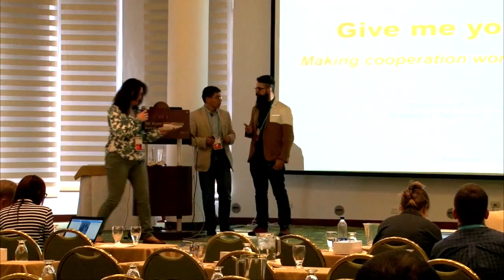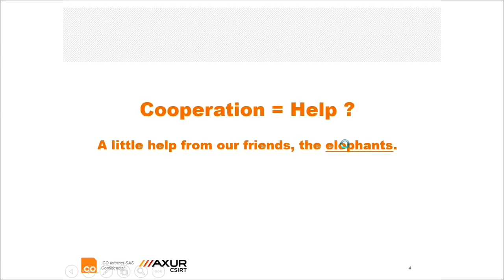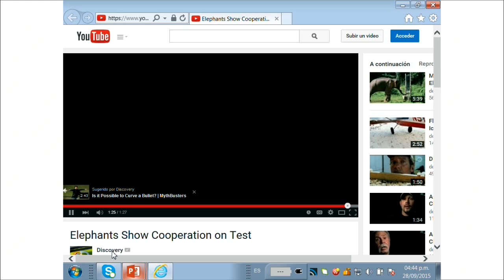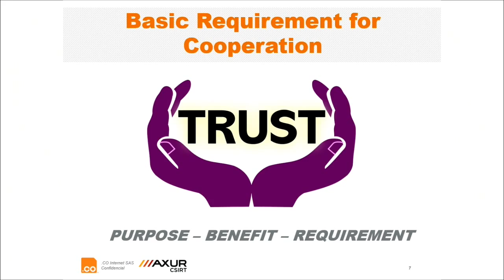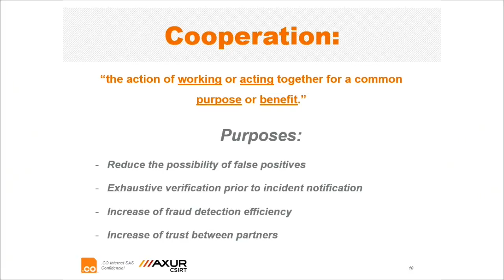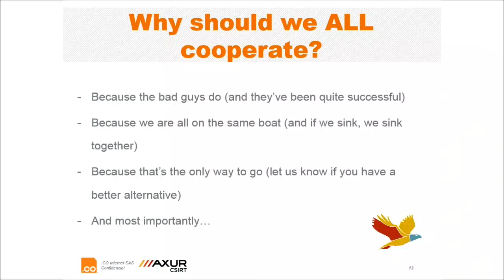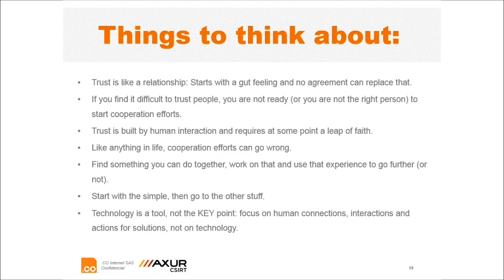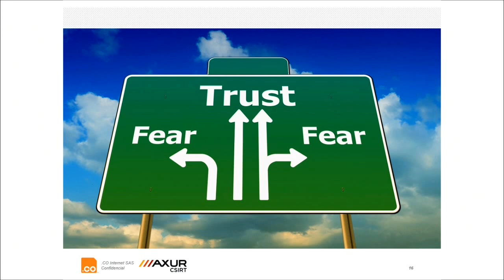11 FIRST Give me Your Hand Pessoa Romero